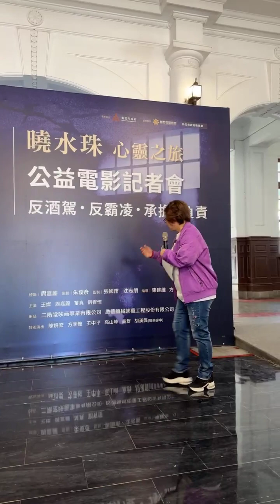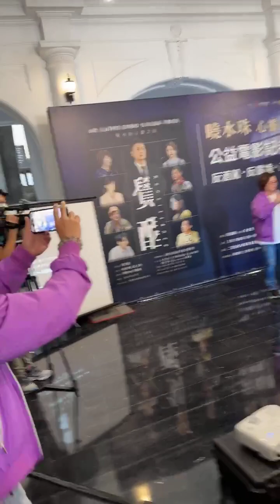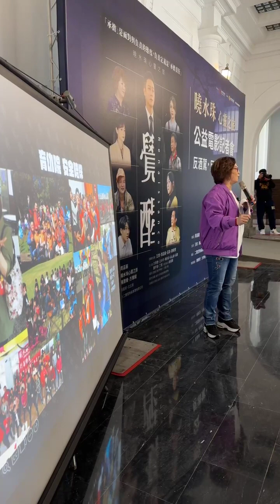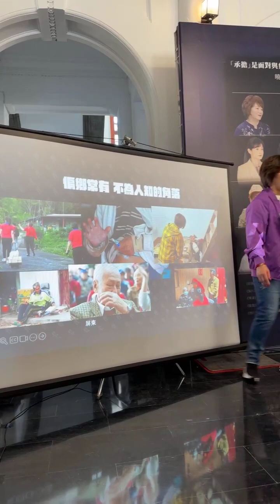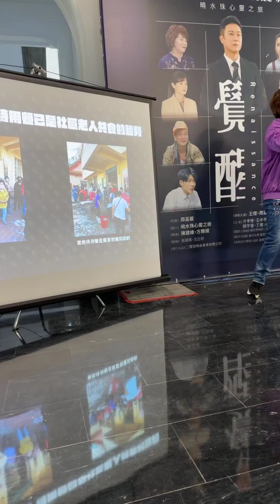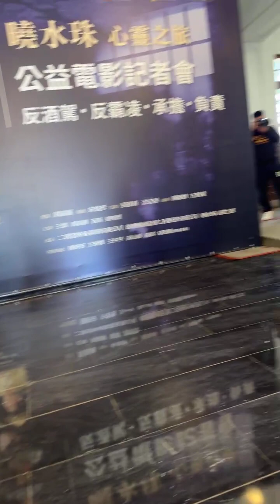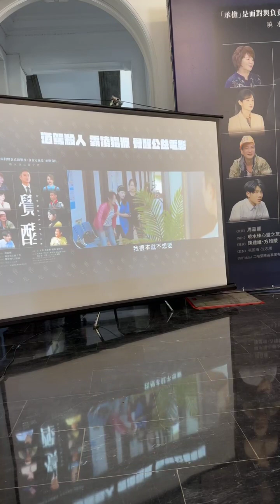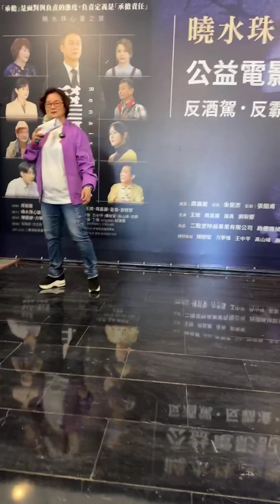方季惟:2023年11月25日曉水珠心靈之旅《覺醒公益電影記者會》（來源:周嘉麗）